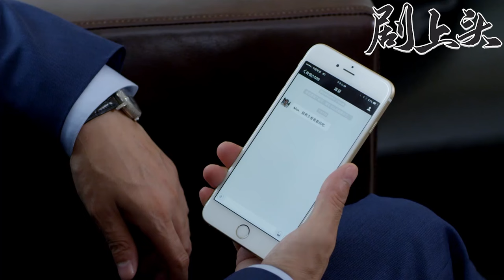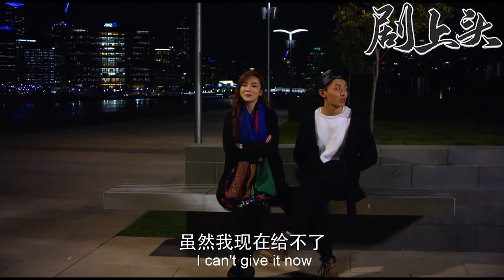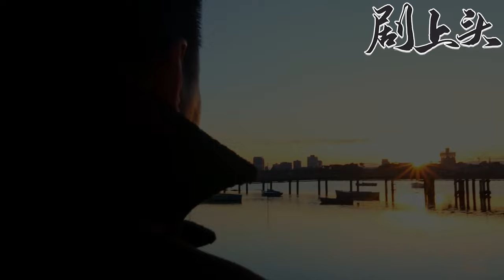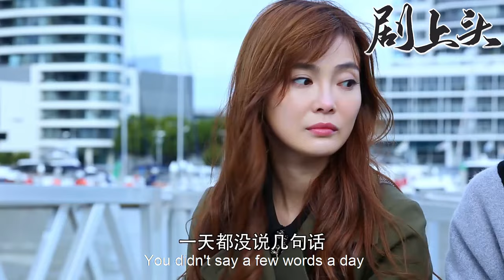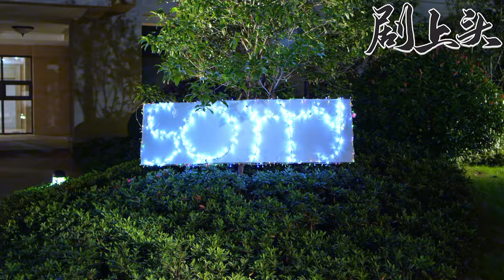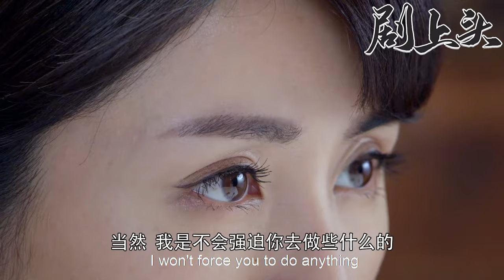【Full Movie】妻子偶遇丈夫和小三約會，不哭不鬧轉身離開，丈夫慌了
【劇名】【暖男记】The Caring Boy

NNJ